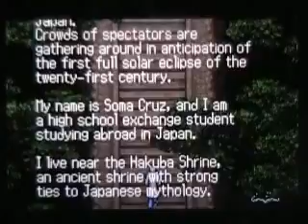Castlevania Aria of Sorrow Walkthrough Part 1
Welcome to my new walkthrough for Castlevania Aria of Sorrow.  Castlevania games are great.  Where I live, they practically don't exist but many people seem to know about them on the internet.  Anyway, I hope you enjoy this quick walkthrough on Castlevania Aria of Sorrow.